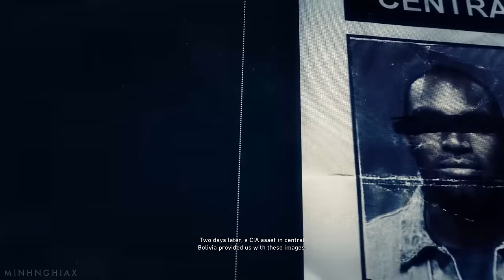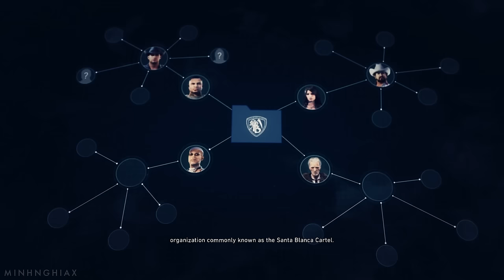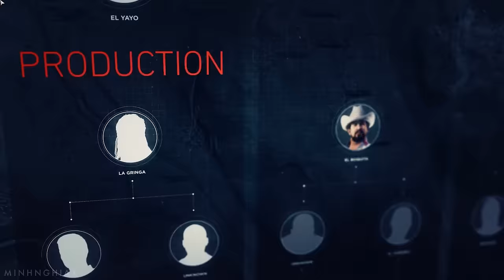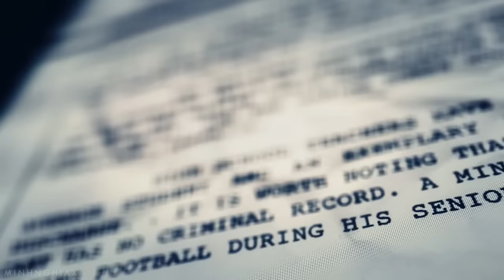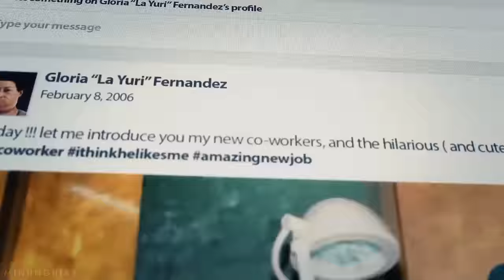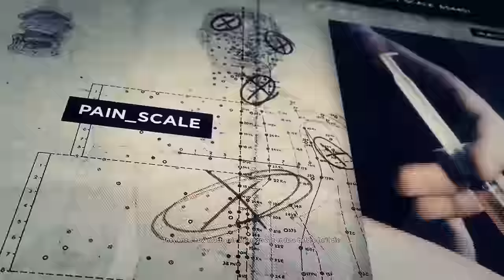Cùng Chơi Ghost Recon Wildlands - Tập 1 : La Yuri & El Polito (PC)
Cùng Chơi Ghost Recon Wildlands - Tập 1 : La Yuri & El Polito (PC) Biệt Đội Bóng Ma